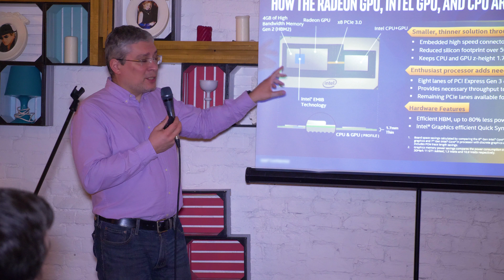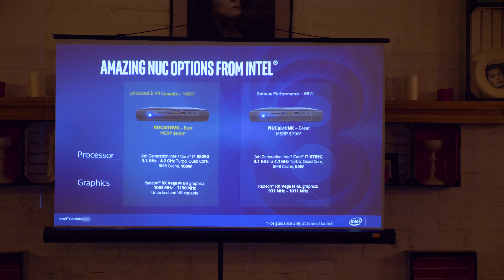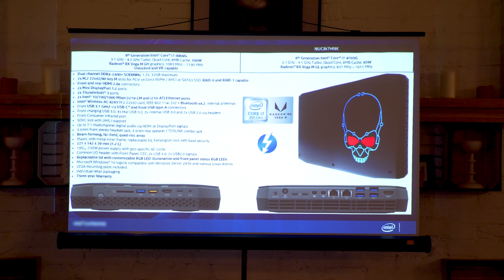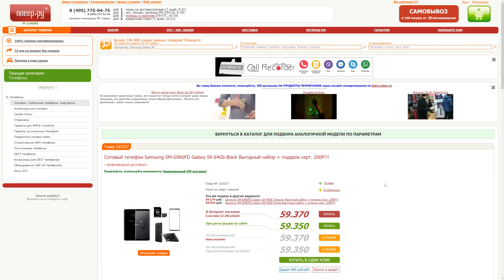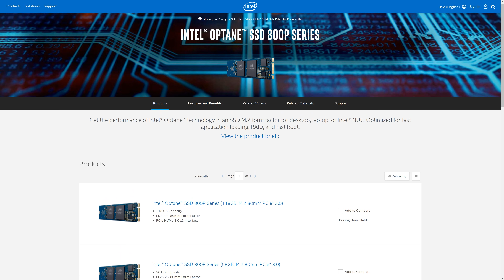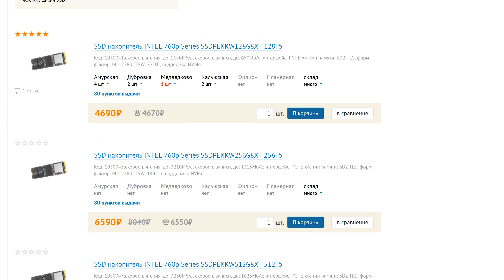Центральные ядра Intel, графика AMD, огромная коробка - компактность и максимализм NUC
Покупая в интернете, вы можете возвращать часть потраченных средств через кэшбек от наших друзей и партнеров - установить расширение Letyshops ← можно по этой ссылке
Отпуск Сергея закончился внезапно - нас пригласили на презентацию новых компьютеров NUC на базе процессоров Intel Kaby Lake G со встроенной графикой AMD RADEON Vega M GL и GH - кажется, пора снова садиться за тесты. В этом видео небольшое интервью с Марией Кибкало.